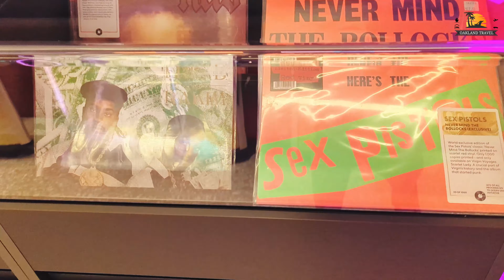Scarlet Lady - The Roundabout | Oakland Travel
On the Virgin Voyages cruise ship Scarlet Lady, the Roundabout is a unique feature of the ship, allowing passengers to move between Decks 6 and 7 in the middle of the ship. In episode 35 of the vlog from our November 2021 cruise on the Scarlet Lady, we're at the top of the Roundabout on Deck 7 as we walk around exploring the ship while it's docked in Costa Maya Mexico.

Code: S9MFUPK0X50Y2E9O